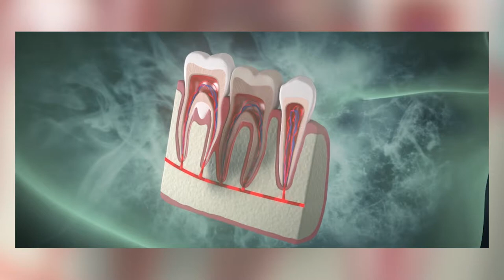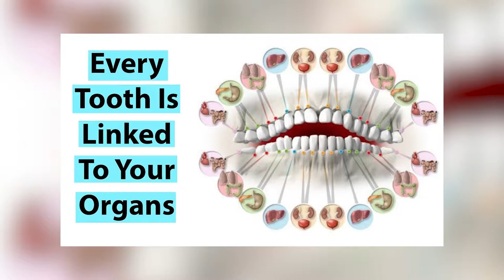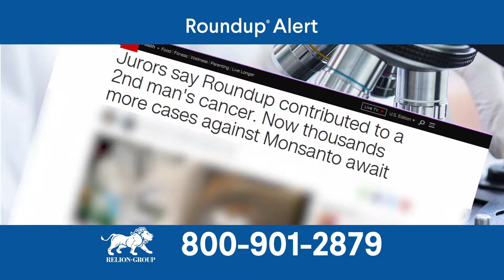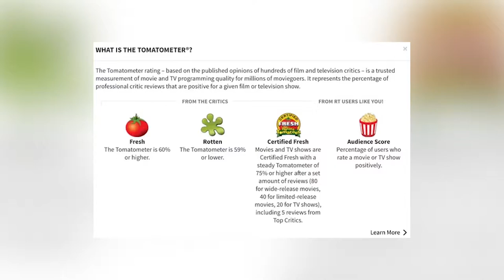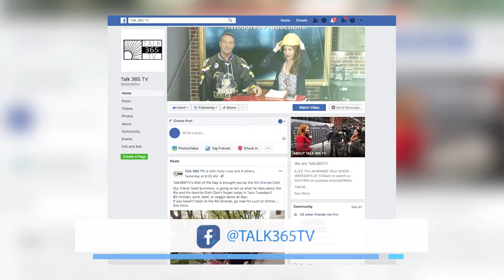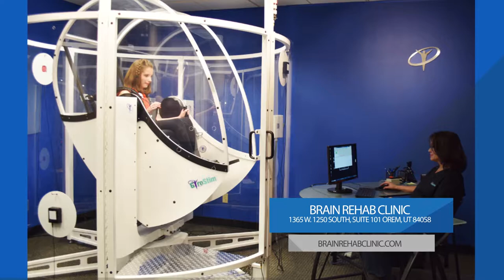Talk365TV_347 Full Show: Trip's knee Surgery+ Root Cause+ Thyroid Symptoms+ July Movies & TV Shows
Throwback Thursday's Full Show is here!
We got Knee Surgery, Root Cause Documentary, Thyroid Symptoms Overview, July Movies & our Top TV Shows!!

Show Breakdown:
Segment 1:
Trip gets a knee Surgery Plus a  BIG Shout out to TOSH Physical Therapy Team!!!

Segment 2:
Holly gives us our Wellness News You Can Use on Root Cause a Documentary that got canceled on Netflix PLUS Dr. Rodgers Wellness Minute on Thyroid Symptoms.

Segment 3:
Classic Movies Opinion by Trip Mitchell with his top classic movies + Premiere of our first TALKING MOVIES #1 Picks for July with Todd Summers

Segment 4:
We talk about "The In Laws" Movie, Alan Arkin & Trip's Netflix Series Picks